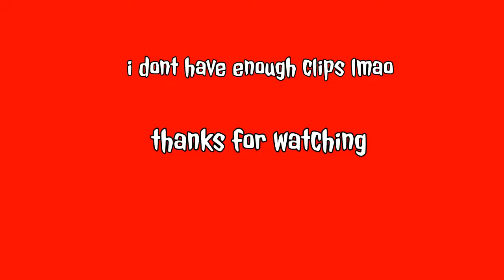Roxanne 💞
like & sub !